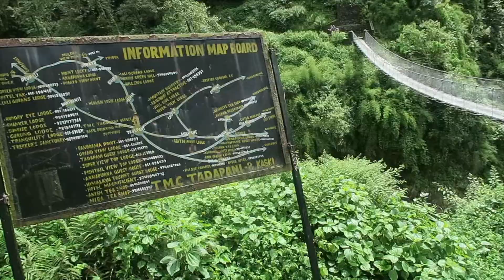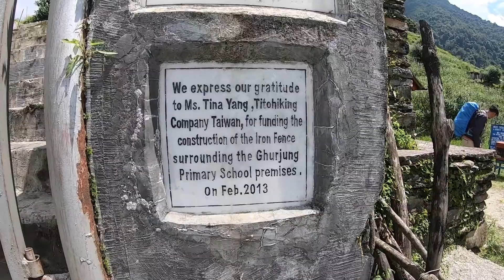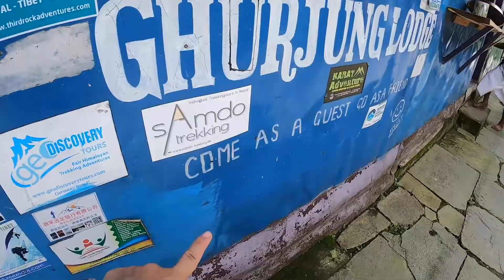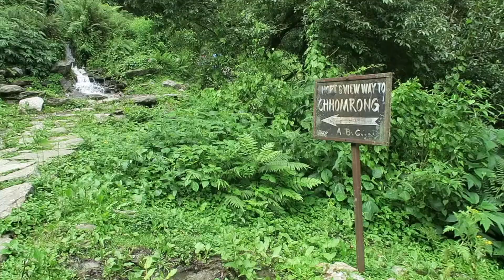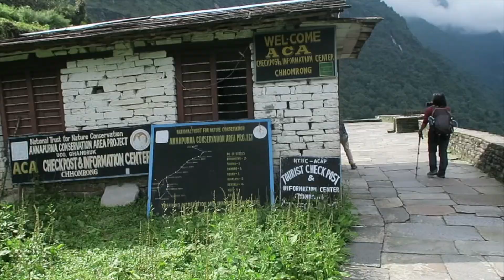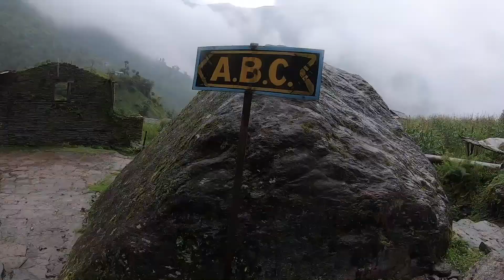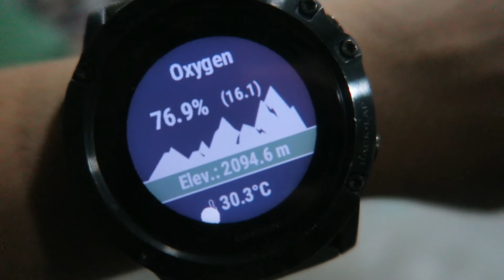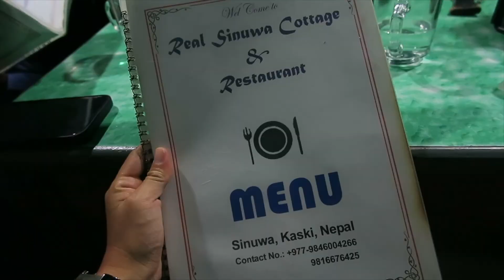ABC Trek | EP5 | Day 6: Tadapani - Ghurjung - Sinuwa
Nepal - Annapurna Base Camp (ABC) Trek
Jul 2022: Monsoon Season
1-15 July 2022
8 days trek up to ABC + Poon Hill and back.

[00:00] Start
[07:06] Ghurjung (Lunch)
[09:45] Chhomrong
[11:49] Tourist Check Post at Chhomrong
[16:32] Lower Sinuwa
[19:56] Some advice on route planning by Bale
[21:04] Daily Debrief